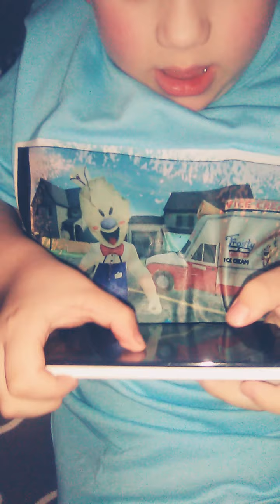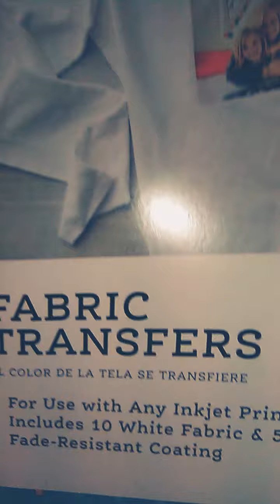icescreamteeshirts makingicescreamrodshirts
Made another shirt plus having tantrum over fgteev 😢😵fgteev